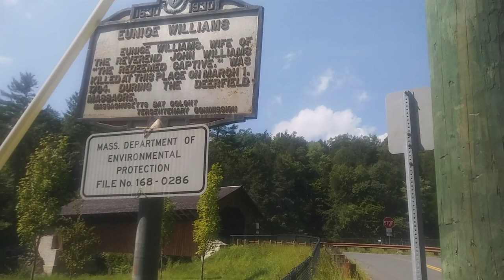The story of Mrs. Eunice Williams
wow just got done watching this video& just like all my videos of a real spirit place my camera messes up!!